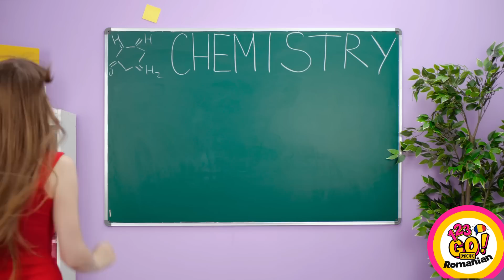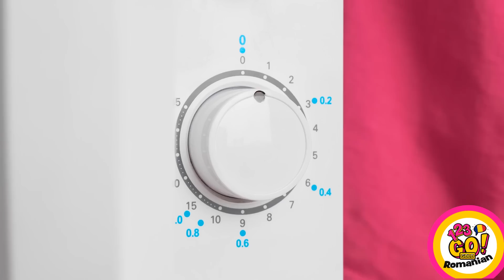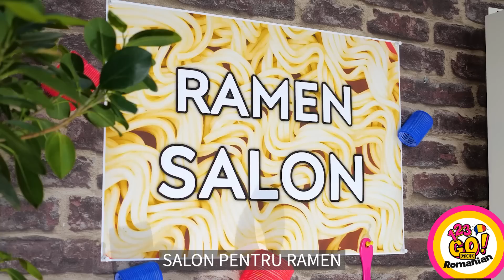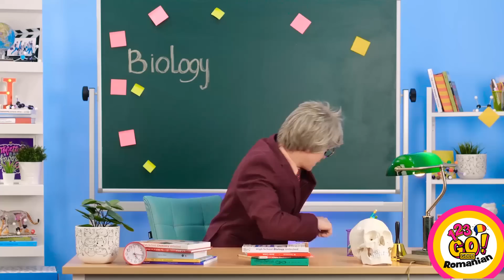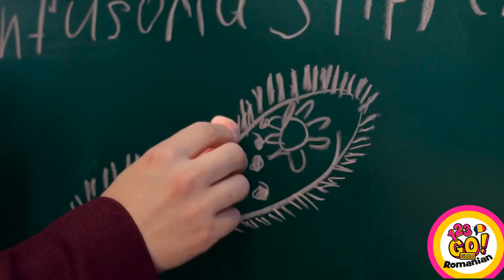DACĂ ALIMENTELE AR FI OAMENI | Dacă telefoanele ar fi oameni | Faze haioase cu farduri, 123 GO! GOLD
Dacă ai fi un aliment, ce ai fi? Răspunde-ne în comentarii!
Aboneză-te la canalul nostru pentru și mai multe astfel de clipuri grozave!